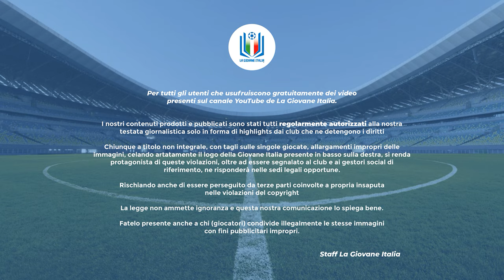Highlights Pontedera-Olbia U17 C, 5^ giornata stagione 2023-24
Per la quinta giornata del campionato U15 Serie C Girone A, si affrontano Pontedera e Olbia, separate da un solo punto in classifica.